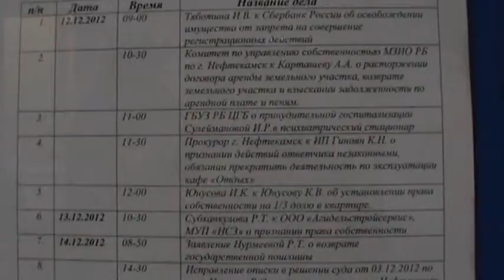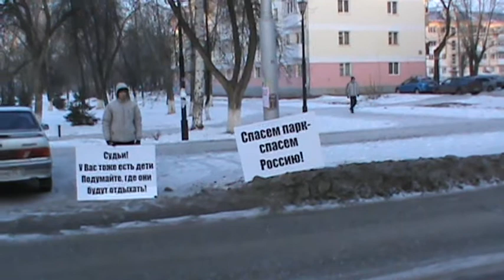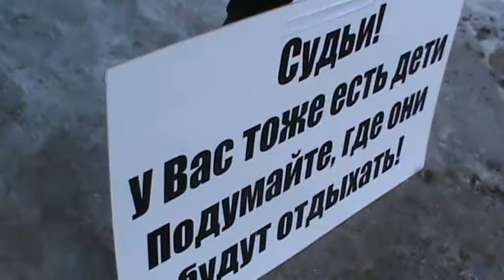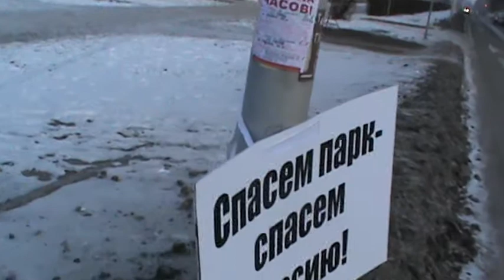пикет 12 дек